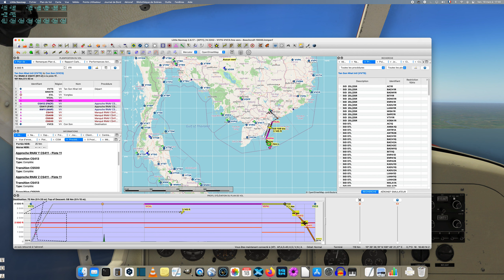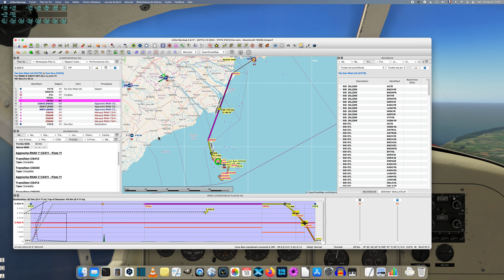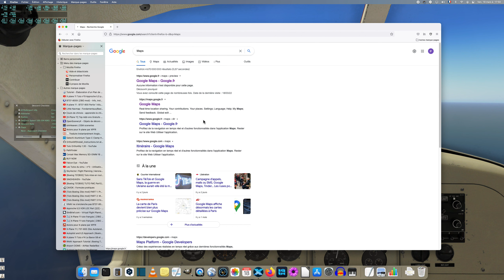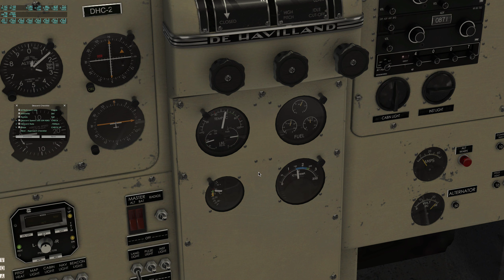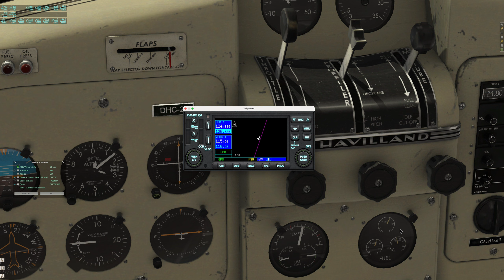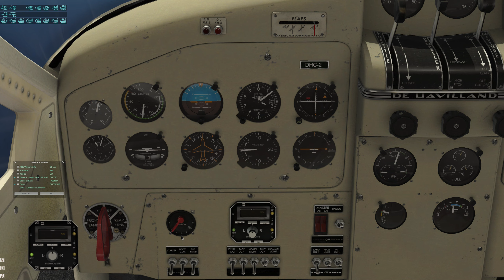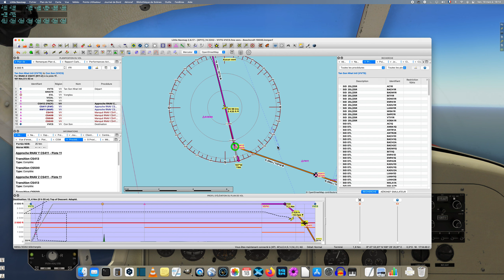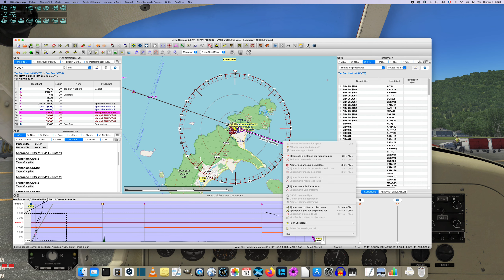Visages du Vietnam 6 : De Ho Chi Minh Ville à Con Son en SMS DHC2 beaver partie 2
Découverte du Vietnam : le Sud du pays ,

L' avion :
Musiques :
pas de musique
Faces of Vietnam 6 : From Ho Chi Minh City to Con Son in SMS DHC2 beaver part 2

Discovery of Vietnam : the South of the country ,